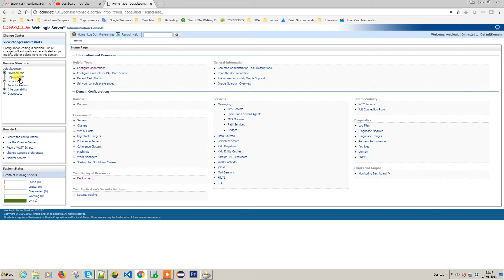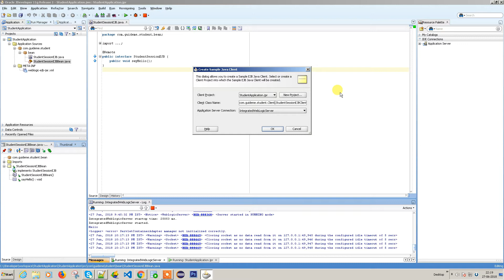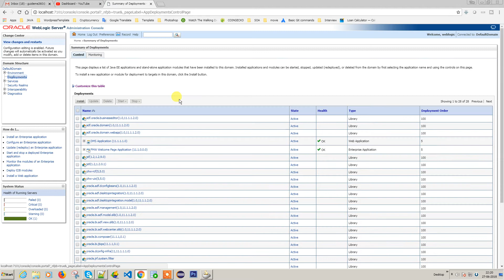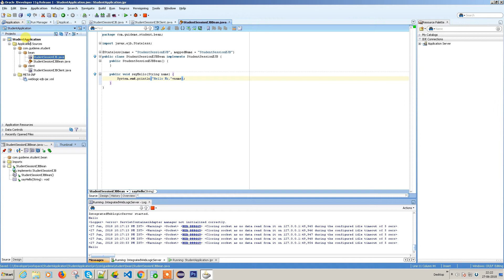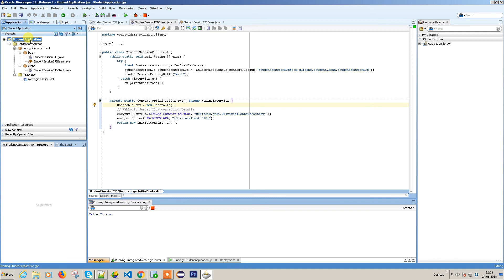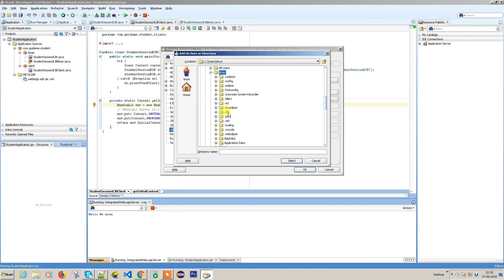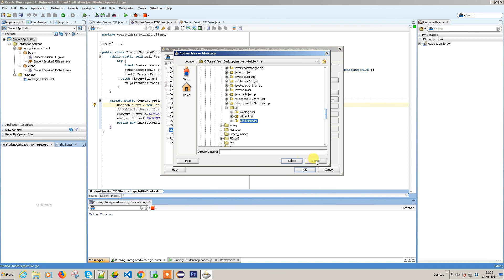Java EJB - Execute EJB Client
1. Create weblogic server
2. Deploy your EJB
3. Create test client and run